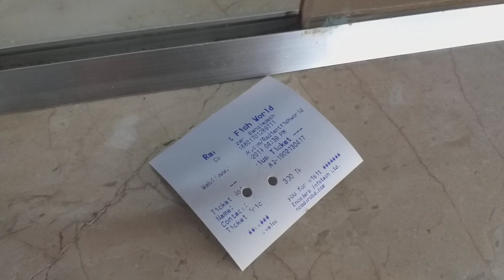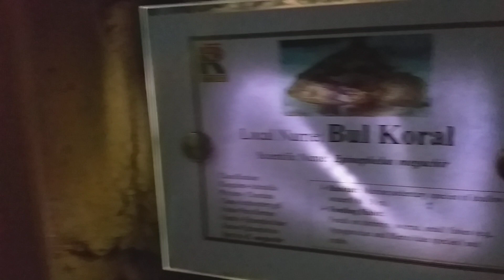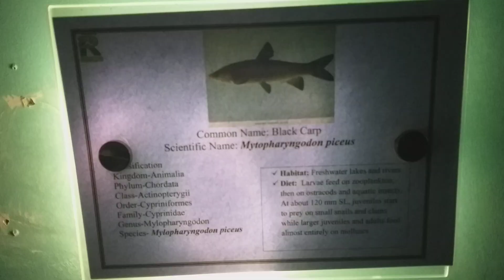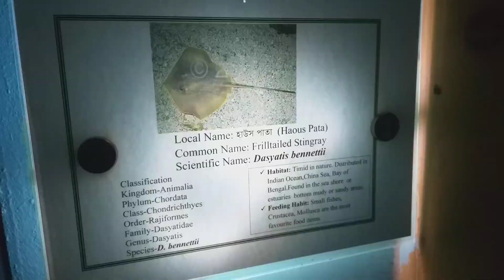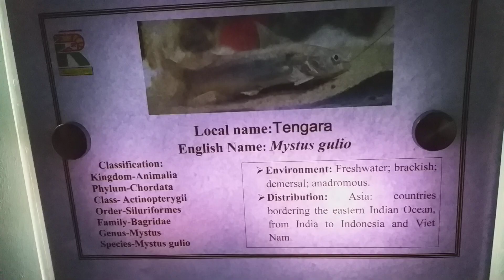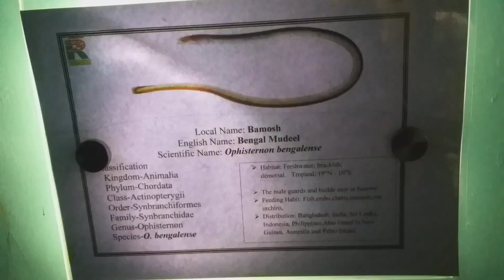Fish Word | Cox's Bazar Sea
Cox's Bazar Sea Beach is a renowned tourist destination located in Cox's Bazar, a town in southeastern Bangladesh. It is known for having the longest unbroken sandy beach in the world, stretching over 120 kilometers (75 miles) along the Bay of Bengal. The beach is a popular attraction for both domestic and international tourists.

Here are some key features and attractions of Cox's Bazar Sea Beach:

    Long Beach: The main highlight of Cox's Bazar is its long sandy beach. It offers a picturesque view with golden sands and blue waters, making it an ideal spot for relaxing walks, picnics, and sunbathing.

    Cox's Bazar Town: Adjacent to the beach, Cox's Bazar Town offers various facilities such as hotels, resorts, restaurants, and markets. Visitors can explore local cuisine, shop for souvenirs, or enjoy seafood delicacies.

    Sunset and Sunrise Views: Cox's Bazar Sea Beach is famous for its breathtaking sunset and sunrise views. Watching the sun go down or rise from the horizon is a captivating experience for tourists.

    Water Sports: The beach offers opportunities for various water sports, including swimming, surfing, and jet skiing. Tourists can engage in these activities and enjoy the thrill of the waves.

    Inani Beach: Located around 30 kilometers (19 miles) south of Cox's Bazar, Inani Beach is another popular beach destination known for its clean waters and serene environment. It's a great place for relaxation and beachside picnics.

    Himchari National Park: Situated nearby, Himchari National Park is a hilly forest reserve that offers stunning views of the Bay of Bengal. It features several hiking trails and a beautiful waterfall called Himchari Waterfall.

    St. Martin's Island: While not directly part of Cox's Bazar, St. Martin's Island is a nearby island located in the Bay of Bengal and is easily accessible by boat. It is known for its pristine beaches, crystal-clear waters, and vibrant coral reefs, making it a popular spot for snorkeling and scuba diving.

    The Burmese Market: The Burmese Market, also known as the Cox's Bazar Fish Market, is a bustling market where fishermen bring their fresh catch. It's an excellent place to buy seafood, including lobsters, crabs, and various types of fish.

When visiting Cox's Bazar Sea Beach, it's important to keep in mind safety precautions, such as avoiding swimming in rough waters and following any local guidelines or advisories.
Bangladesh is known for its beautiful sea beaches along the Bay of Bengal. Here are some notable sea beaches in Bangladesh:

    Cox's Bazar Beach: Cox's Bazar is the most famous and longest unbroken sandy beach in the world, stretching over 120 kilometers (75 miles). It offers breathtaking views, water sports activities, and vibrant sunsets.

    Kuakata Beach: Located in the Patuakhali district, Kuakata Beach is known for its unique feature of offering both sunrise and sunset views over the Bay of Bengal. It is a popular destination for both local and foreign tourists.

    Saint Martin's Island: Saint Martin's Island is the only coral island in Bangladesh. It is located in the northeastern part of the Bay of Bengal and offers stunning beaches, crystal-clear waters, and vibrant marine life. It is a popular spot for snorkeling and scuba diving.

    Patenga Beach: Situated near the port city of Chittagong, Patenga Beach is a popular tourist destination. It is known for its long stretch of sandy beach, amusement parks, and the famous Patenga Beach Carnival held annually.

    Inani Beach: Inani Beach is located in Ukhia Upazila, Cox's Bazar. It is renowned for its pristine sandy beach, clear blue waters, and serene environment. The beach is less crowded compared to Cox's Bazar Beach, making it an excellent spot for relaxation.

    Laboni Beach: Laboni Beach is another prominent beach in Cox's Bazar, adjacent to Cox's Bazar town. It offers beautiful sandy shores, scenic views, and various activities like horse riding and beach volleyball.

    Himchari Beach: Himchari Beach is situated near Cox's Bazar and is known for its rocky terrain and lush green hills. The beach offers a picturesque view of the Bay of Bengal and features a stunning waterfall called Himchari Waterfall.

These beaches provide opportunities for relaxation, water sports, and exploration of the coastal beauty of Bangladesh. It's important to adhere to safety guidelines and local regulations when visiting these beaches.